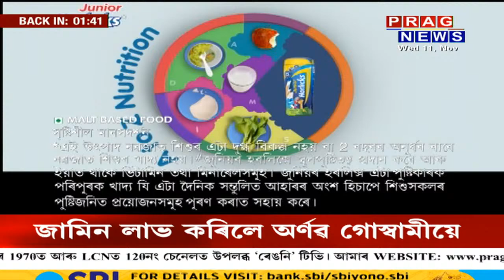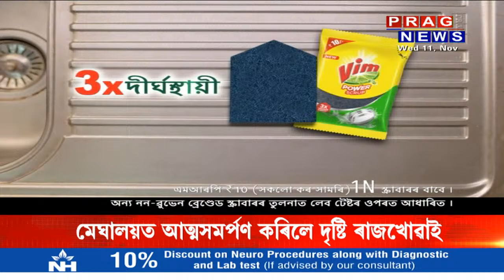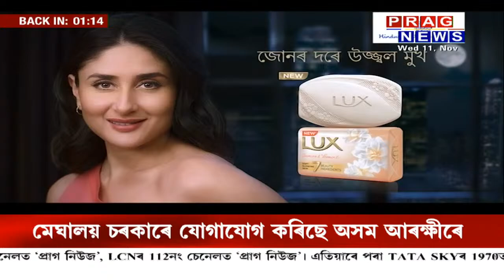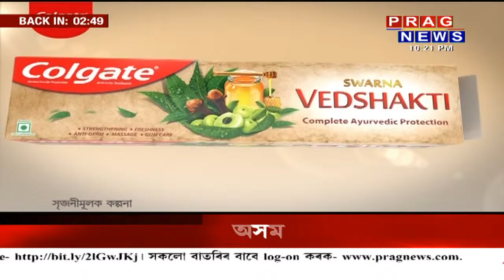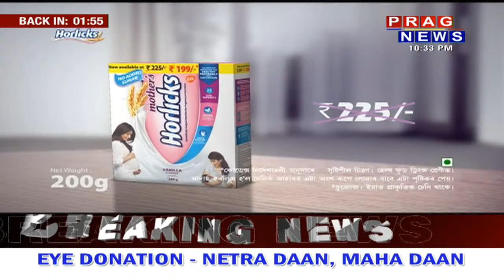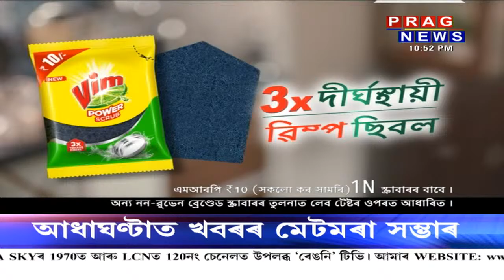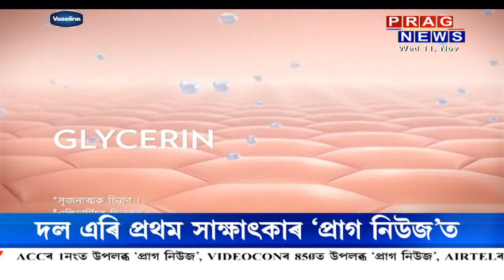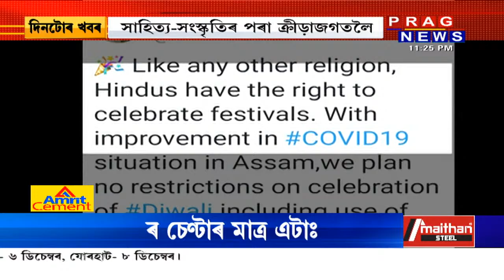Prime at Nite with Debajit Bhuyan LIVE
Prime at Nite with Debajit Bhuyan by Prag News.